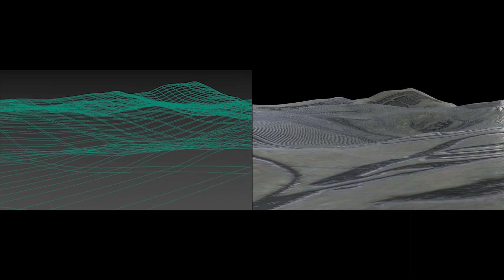"Money" Intro VFX breakdown